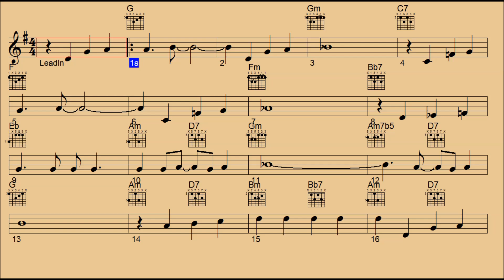How High The Moon - Guitar/Chords/Backing Track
KEY G

LYRICS:
Somewhere there's music
How faint the tune
Somewhere there's heaven
How high the moon
There is no moon above
When love is far away too
Till it comes true
That you love me as I love you

Somewhere there's music
How near, how far
Somewhere there's heaven
It's where you are
The darkest night would shine
If you would come to me soon
Until you will, how still my heart